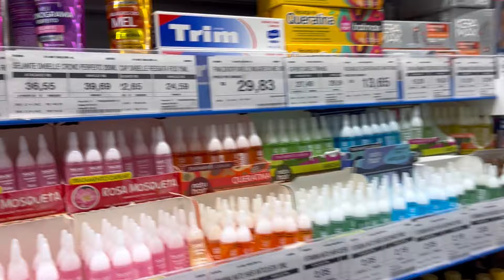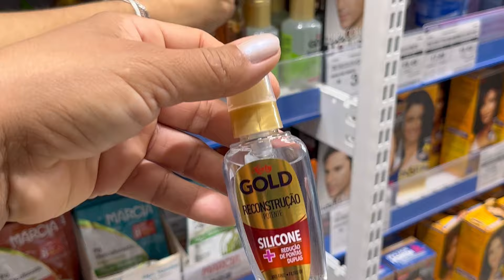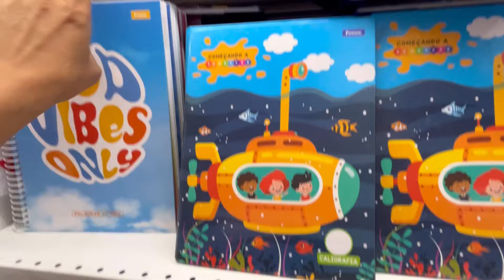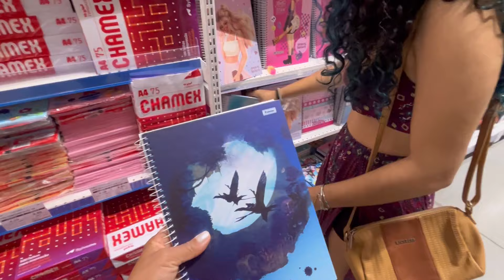Compras com Yasmin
Sai com Yasmin pra comprar alguns materiais escolar e potes para biscoitos